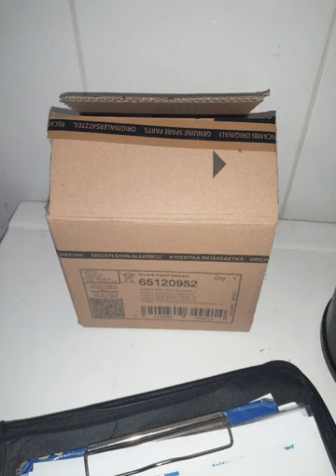Remplacement d'un circulateur simple par un modulant sur une Chaffoteaux